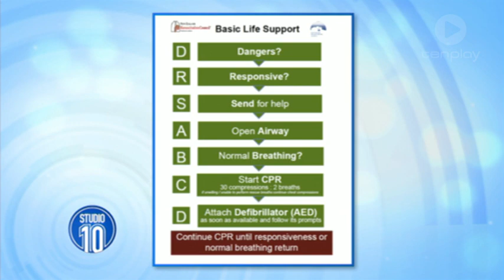How To Save A Life: Learning CPR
The importance of learning CPR.